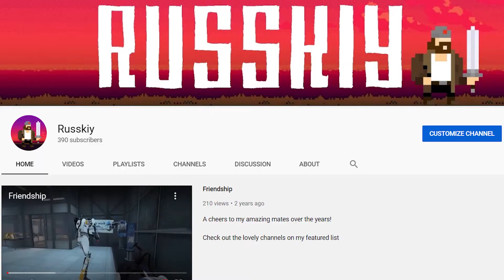CHANNEL UPDATE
Update of where I have been, and what to look forward to in the future

For almost 2 years I have been on a hiatus from uploading to YouTube. During that time I have had the opportunity to move to Vancouver, British Columbia for school. Over the course of my break, I had recorded videos of gaming with friends to eventually edit and upload. Now I will be releasing these videos, some being aged, and others being well-edited and new. Hope you enjoy it!